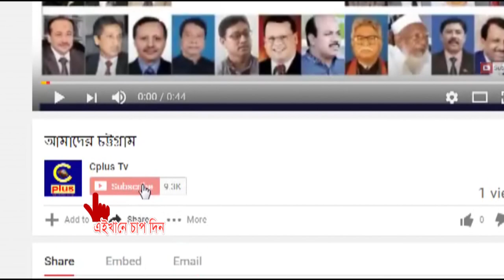আবারো ঘর ভেঙেছে মডেল ও ছোট পর্দার জনপ্রিয় অভিনেত্রী তাসনুভা তিশার